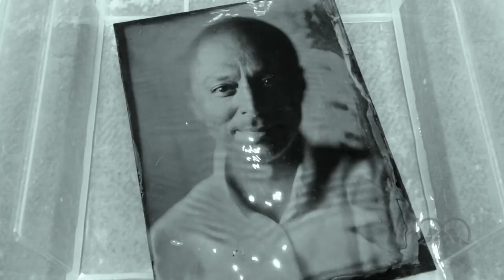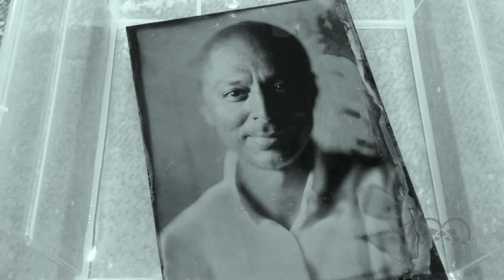ANDREI ROSU ședinta foto